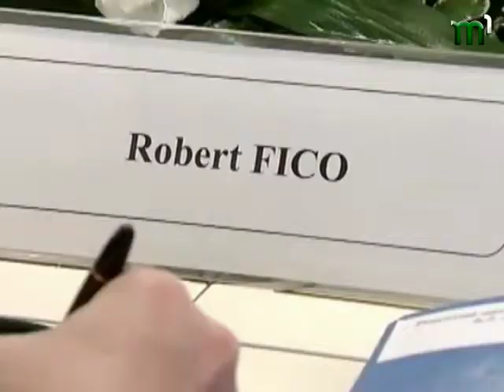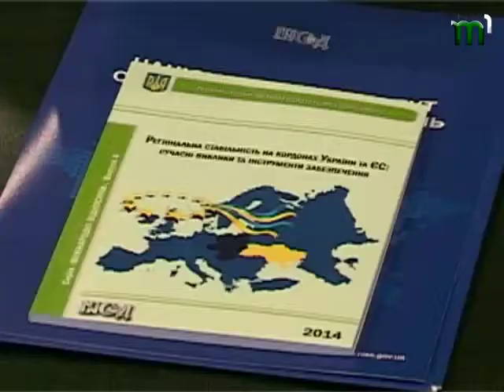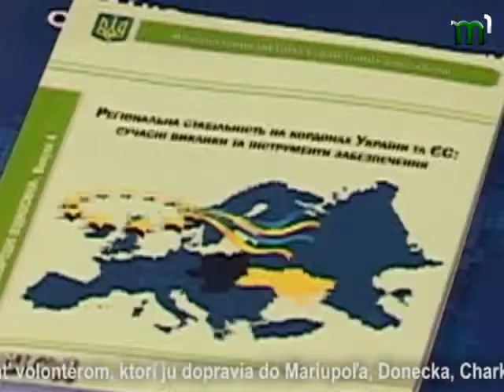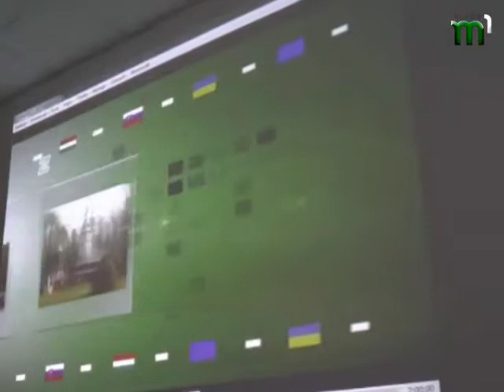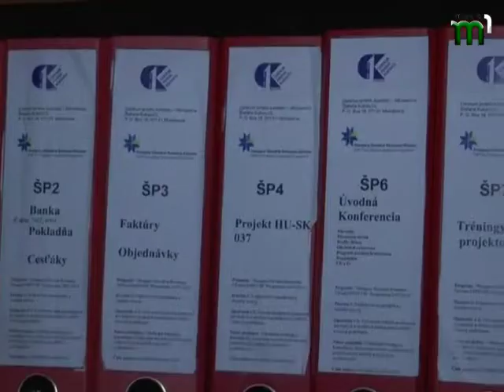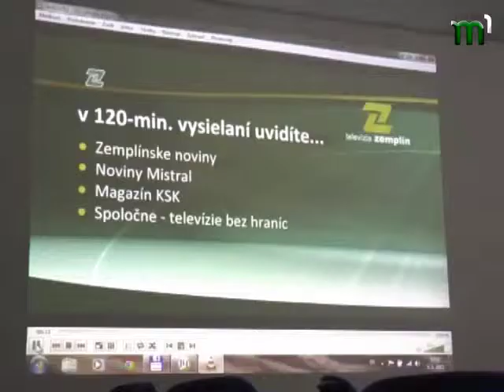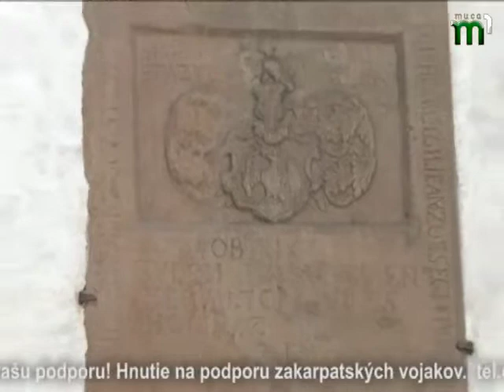"Актуально" від 13.02.2015